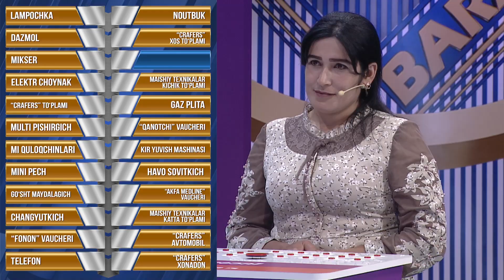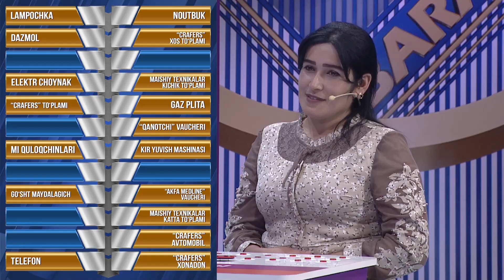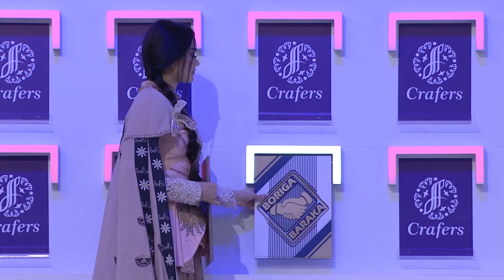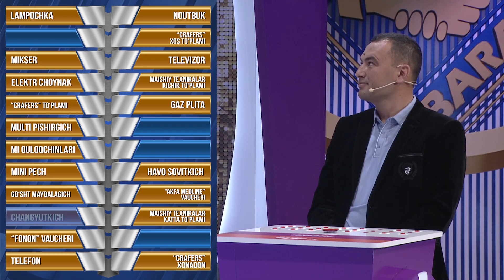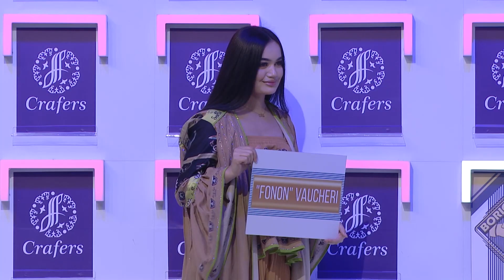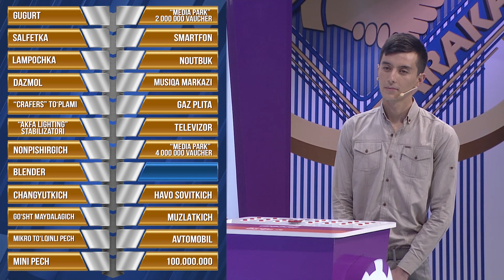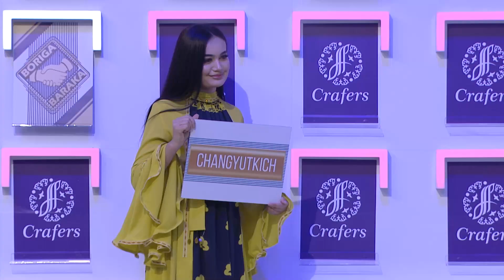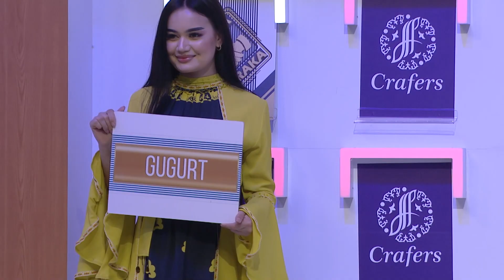Boriga baraka 7-son 4 ta Sovg'adan voz kechgan ishtirokchi! (30.04.2021)